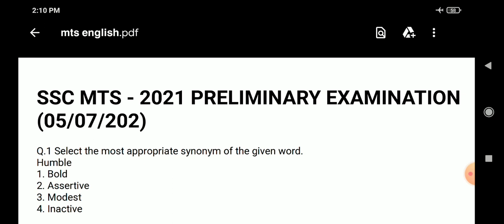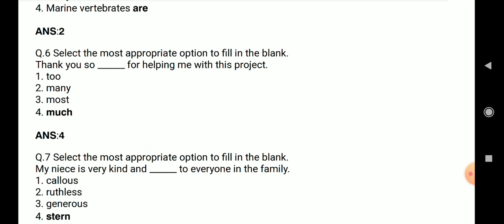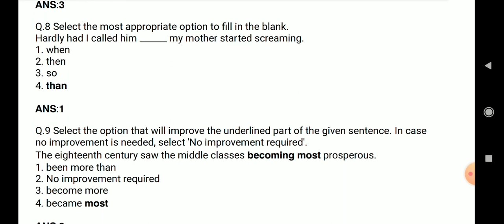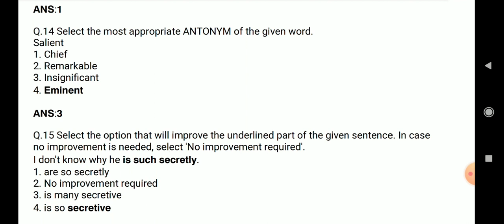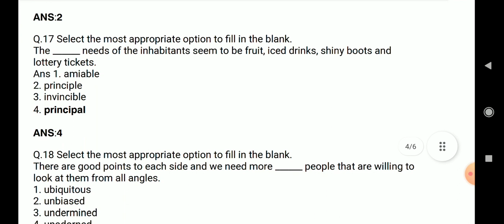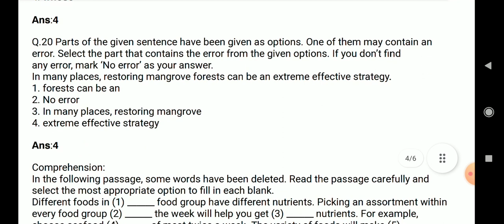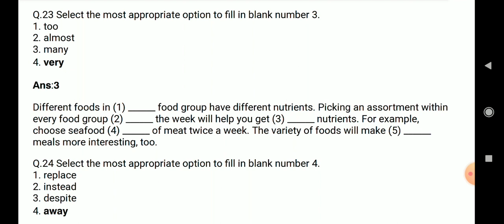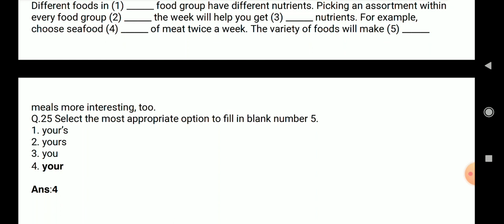Enghlish practice set 2|Solution of MTS 2021 T1 Enghlish papaer|General Enghlish Quize 2|By Sankalap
For other videos for kp si mains, kp constable, wbcs, clerkship, ssc cgl and ssc cgl mains, ssc chsl , ssc gd check my channel playlists.